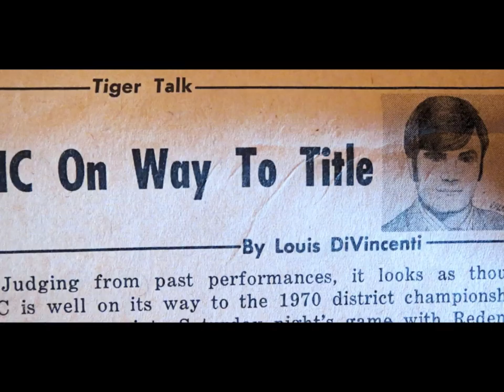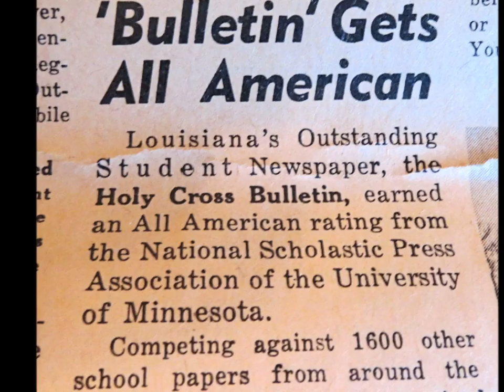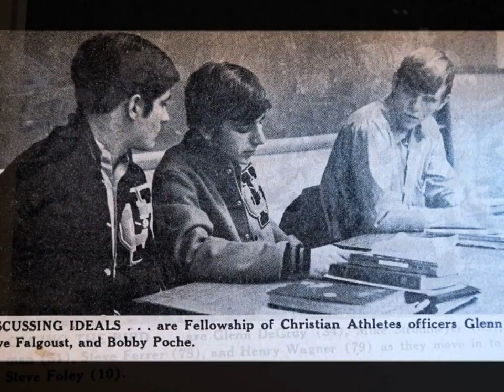Along the Way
This slide show looks back at the Holy Cross New Orleans Class of ‘71 as seen through the eyes of the school newspaper. I was the editor; Pat Wolfe, News Editor; Louie DiVincenti, Sports Editor; Ron Blitch, cartoonist; and Sam Bolen, photographer.

Clancy DuBos was feature editor and Keith Frederic was associate editor.

We worked together as a team. And to be successful, a team needs a coach. Our coach was Ken Hechler. In fact, we called him Coach. He brought out the best in us. Several of his former students went on to careers in journalism.

During my “decade” there was Clancy DuBos (Gambit), Alex Martin (The Wall Street Journal), and the late Frank Donze (Times-Picayune).

Ken Hechler was beginning his third year as advisor to the Holy Cross Bulletin when he took on the job as a dorm prefect. He put a lot of faith and trust in his editorial staff that year, as he had a dorm to manage. The Bulletin racked up award after award.

Staff members included Greg Adragna, Al Alexander, Jerry Artigue, Jay Bertucci, Mark Bonner, John Chachere, Frank Culicchia, Ken DeBlac, Kevin Boyd, Felix Foret, Tim Fox, Tom Fox, Gary Gautier, Milton Gonzales, Larry Laughlin, Arthur Laurent, John Marcotte, Mike McInerney, Joseph Milano, Dale Morrison, Rene Neyrey, Vincent Sauro, Pete Scarmardo, Ken Trascher, Alfred Porsche, Artie Kirsch, Paul Napolitano, Greg Domecq, Ed Domecq, Mike Lier, Bernard Gilchrist, and Mark Fleming.

Holy Cross was known as the High School with the College Campus. It was located in New Orleans’ Lower 9th ward and was destroyed during Hurricane Katrina, but its replacement is even better.

Music: “Along the Way” composed, copyrighted, and recorded by Jeff Junker. Registered copyright: PAU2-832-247